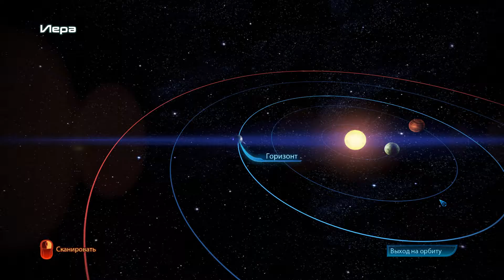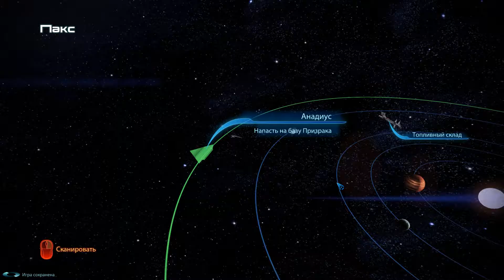Прохождение Mass Effect 3 - Часть 22. Оттягиваемся на Цитадели